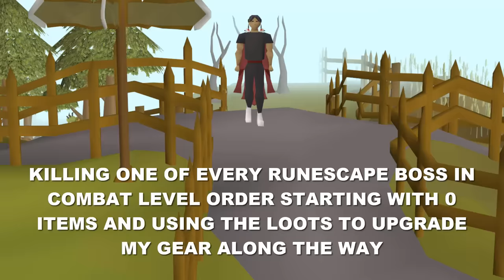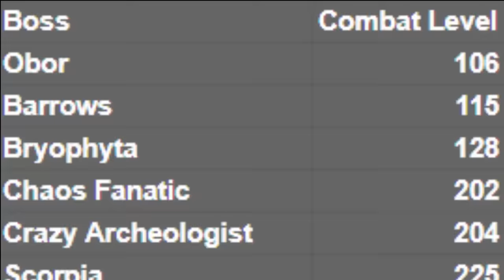Killing One of Every Runescape Boss Starting with Nothing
Try Final Fantasy XIV for FREE up to level 70 with no restrictions on game time!